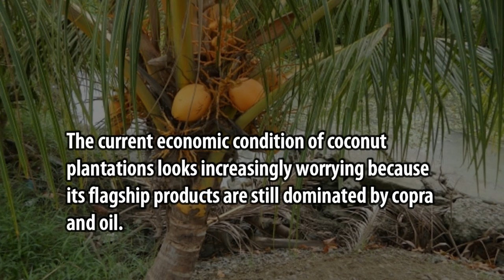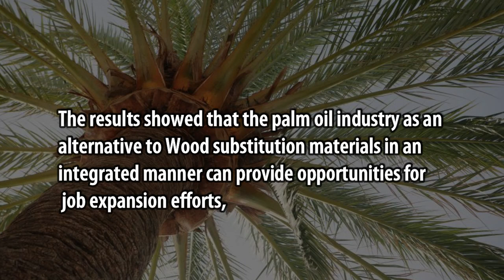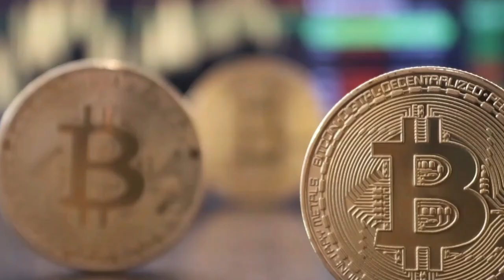Potential and Opportunities for the Development of the Coconut Palm Industry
Potential and Opportunities for the Development of the Coconut Palm Industry as an Alternative Wood Substitution Material